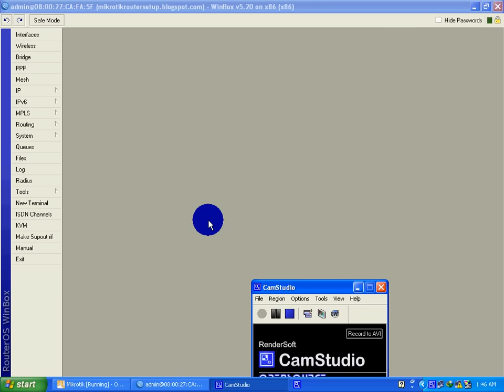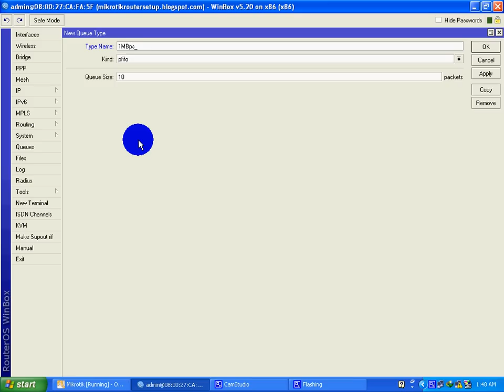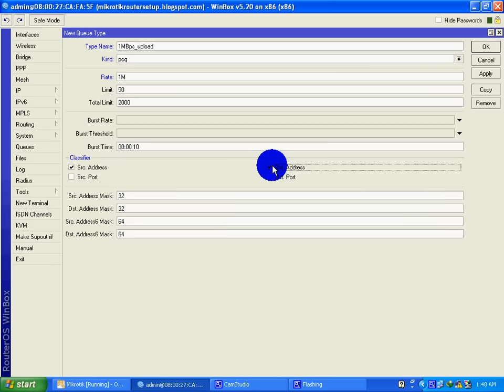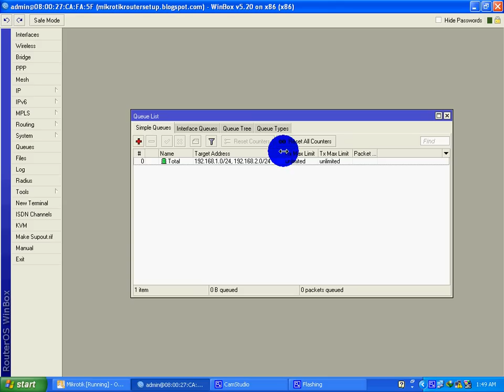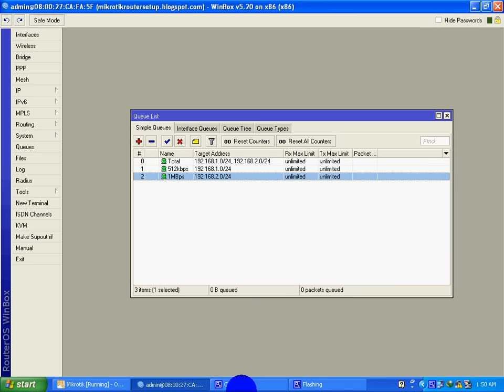Mikrotik Router Bandwidth Managment using PCQ Equal for all users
Mikrotik Router Bandwidth Managment using PCQ Equal for all users,on limit to all.